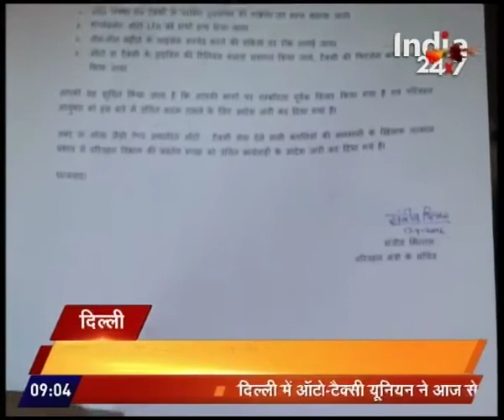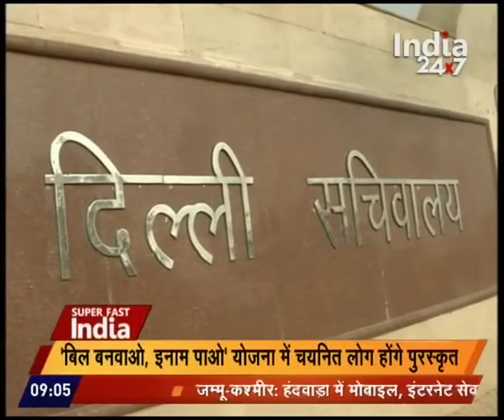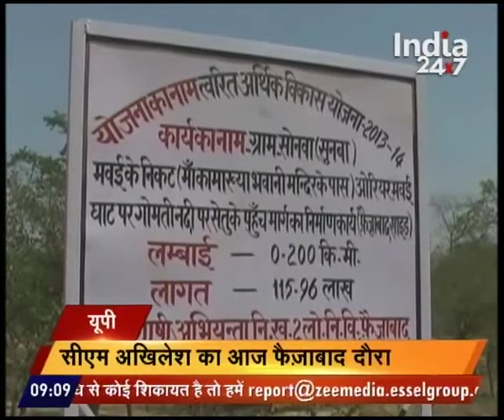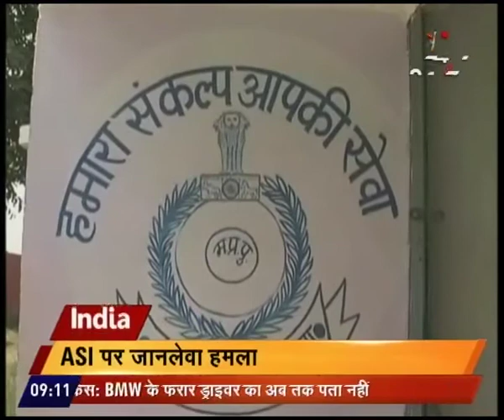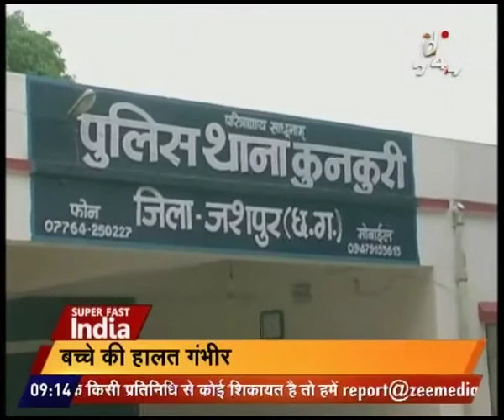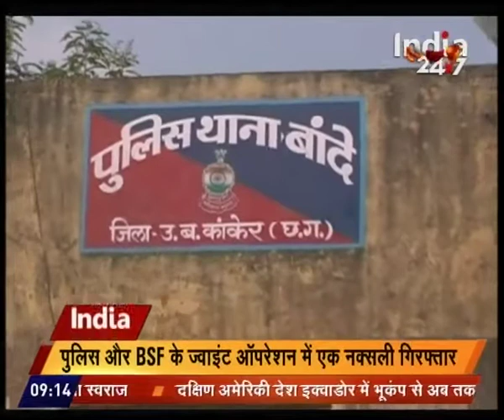Super Fast India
Watch Super Fast India for the latest news and top headlines